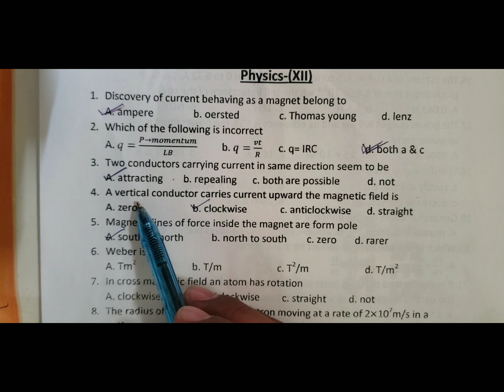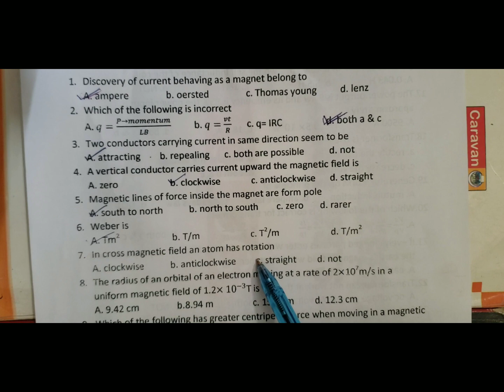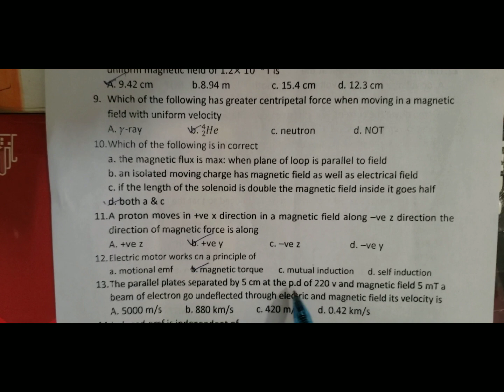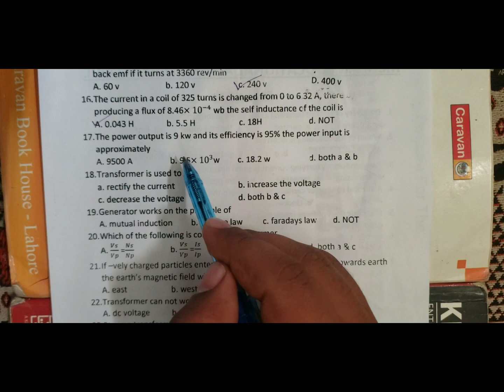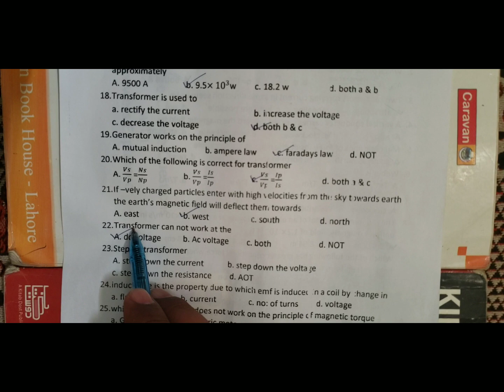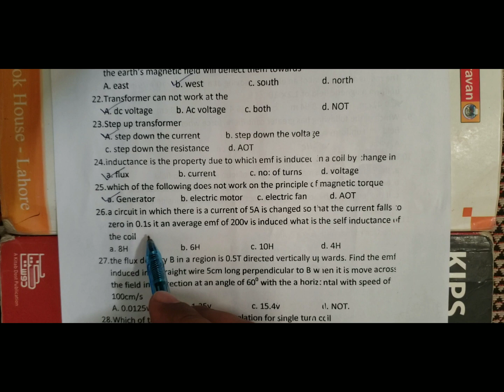Magnetism And Electromagnetism MCQS Solved | PMC MCQS 2022 Electromagnetism